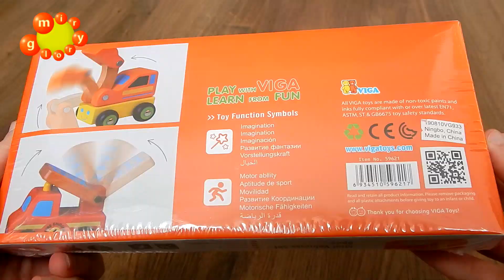Видео для детей про игрушки машинки деревянные. Набор мини-автомобилей Распаковка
В наборе: Полицейская машина Пожарная Такси Скорая помощь Экскаватор и Грузовик для доставки.

Смотрите на канале развивающие мультики для детей про игрушки машинки и паровозики.
 Educational funny cartoons about cars, trains and trucks for children.